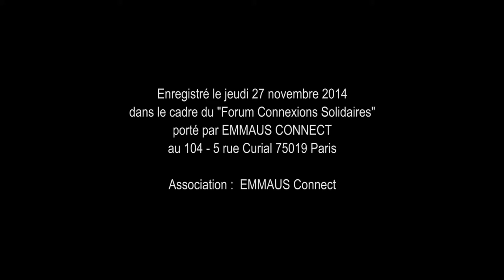EMMAUS Connect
Présentation de l'association lors du forum E-inclusion qu'elle a organisé au 104 dans le 19e en novembre 2014